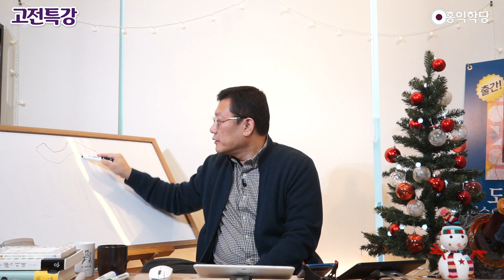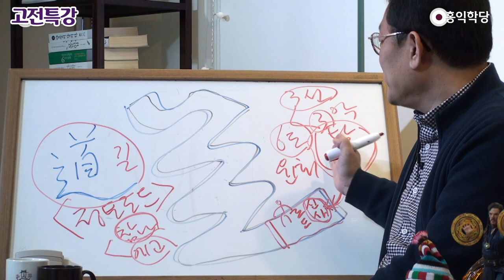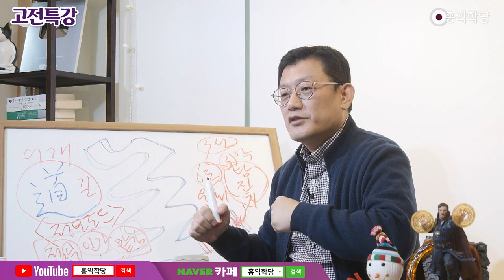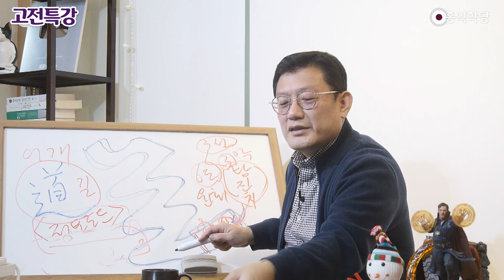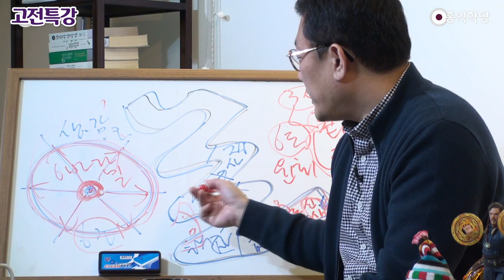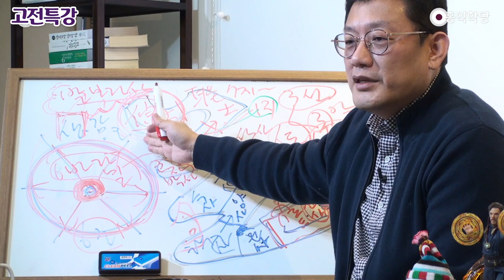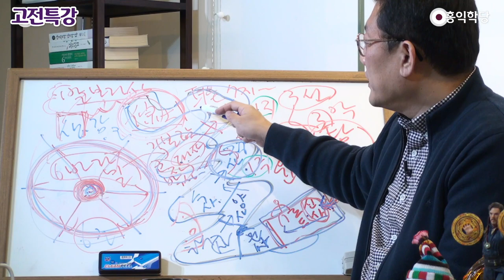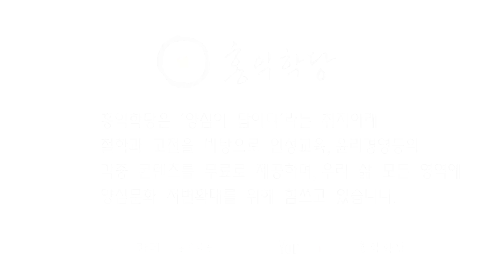[홍익학당] 윤홍식의 고전특강 : 인간의 길, 홍익학당 정토로드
-211218 양심톡톡 에서 발췌함-